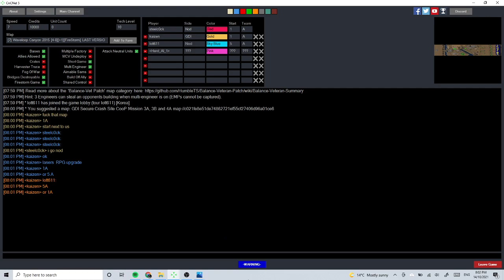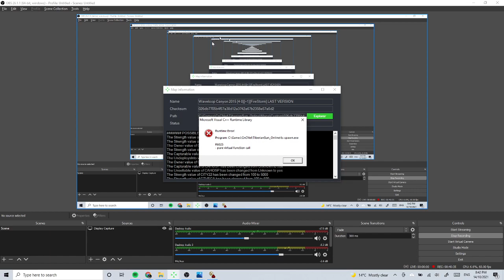Waveloop canyon 2015 map (with steelc0ck)